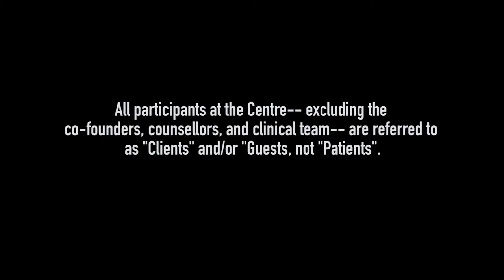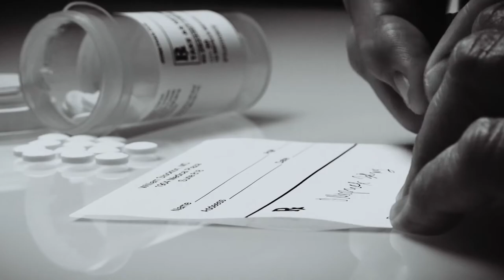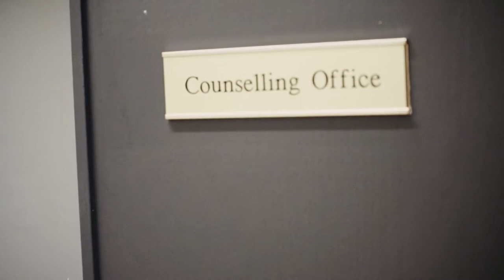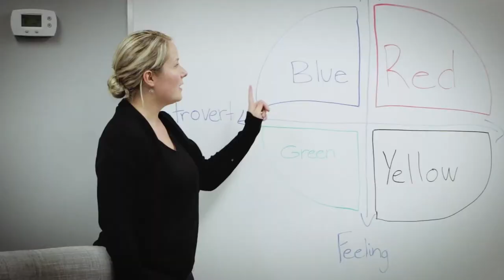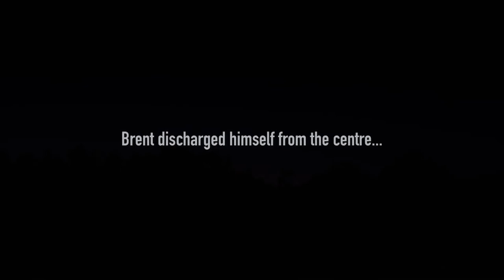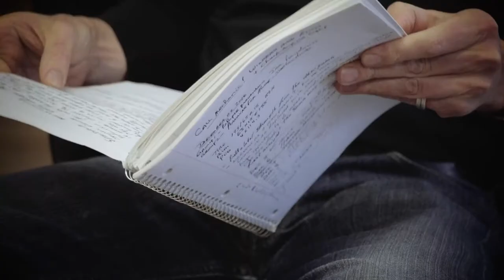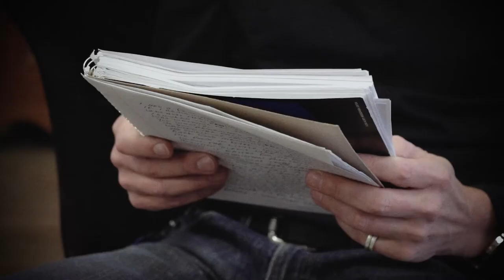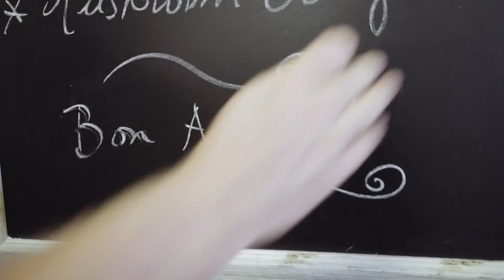“The Making of Recovery" Documentary - Canadian Health Recovery Centre (CHRC)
"The Making of Recovery" Documentary was shot at Canadian Health Recovery Centre (CHRC) facility entailing the journey and the story behind the purpose of this facility. This documentary has won numerous awards.